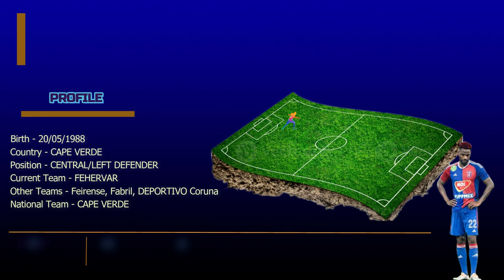Ianique Stopira Highlights 22-23